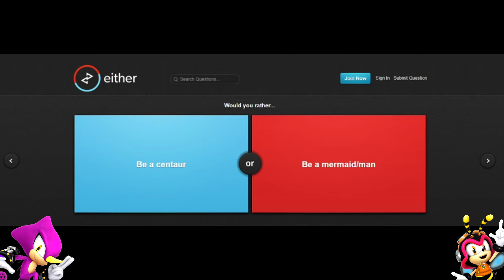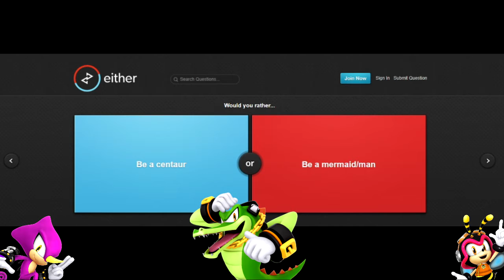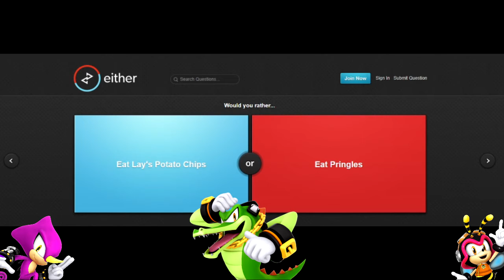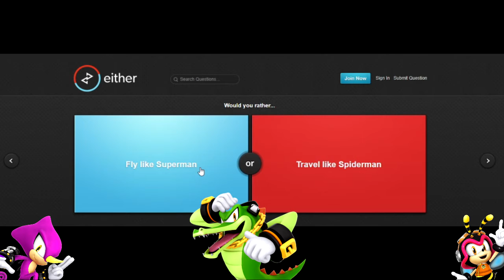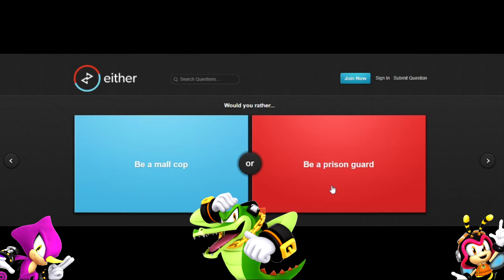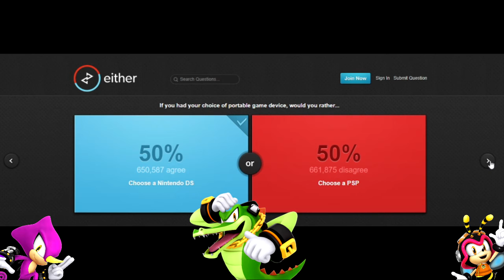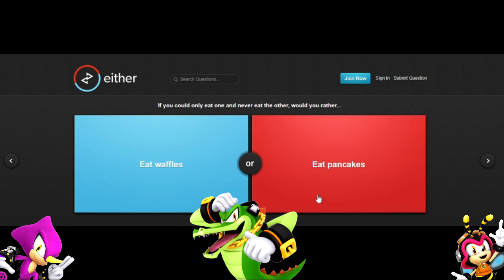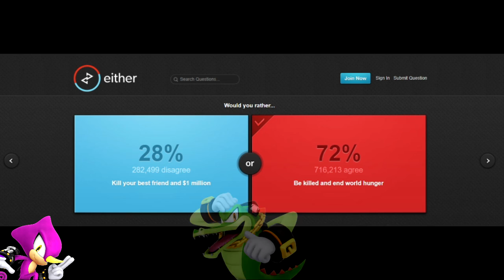Espio Charmy & Vector Play Would You Rather!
*Channel Description*

Greetings, my silent ninjas! I am Espio the Chameleon, the "brains" of the Chaotix Detective Agency. I am here to entertain, and to the best of my ability. I primarily do reactions, gameplay, comic dubs, and other miscellaneous forms of content. Other characters will frequently appear on this channel too, so stay alert. Enjoy no jutsu!

*Social Media*

*My Allies*

*Special Thanks*